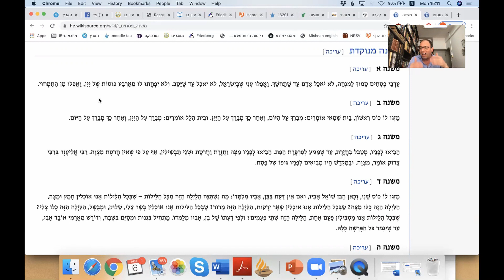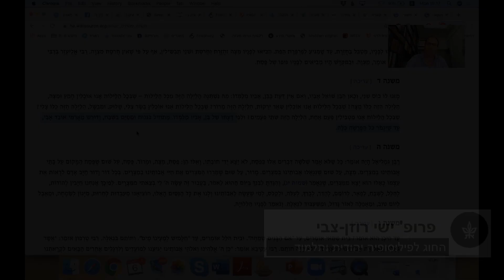להגזים, אבל במתינות: ליל הסדר ורומא - פרופ' ישי רוזן צבי